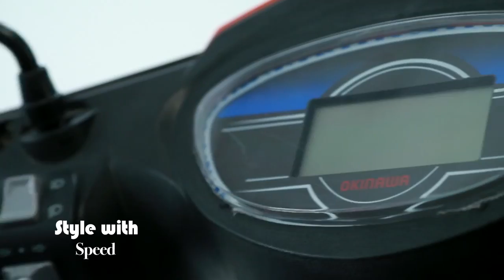Okinawa Scooters l Okinawa Ridge Specifications & Features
Okinawa Scooters
Dealers In Assam
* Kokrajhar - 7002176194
* Barpeta
* Guwahati
* Tezpur
* Jorhat
* Tinsukia
Specification
Rated Power: 800 Watt, BLDC Motor (Waterproof)
Peak Power: 1200 Watt
Speed: 50-55 km/hr
Range/Charge: 80 -90 km/Charge*
Climbing: 15o
Brake System: Drum Brake – Front and Rear
Seat Height: 774 mm
Dimensions (LxWxH): 1725 x 695 x 1080 mm
Loading Capacity: 150kg
Tyre: 10×3.0 Tubeless (Front/Rear)
Speedometer: Digital
Battery: 60V/24Ah VRLA Battery
Controller: E-ABS(Electronic Assisted Braking System)
with regenerative energy
Key Feature: Center Locking With Anti-theft Alarm ,
keyless Entry, Find My Scooter Function
Charger Specification: Micro Charger With Auto Cut
Charging Time: VRLA Battery 4-6 hrs*
Suspension: Front – Telescopic (Hydraulic Type)
Rear – Double shocker with
dual tube technology (Hydraulic Type)
Ground Clearance: 160 mm
Boot Space: 19 ltr
Wheel: Stylish Aluminium Alloy Wheel
ICAT/ARAI Approved Yes
Battery Warranty 1 Year ***
Motor Warranty 18 Months***
Price
53,390.00/- (Ex-Showroom)